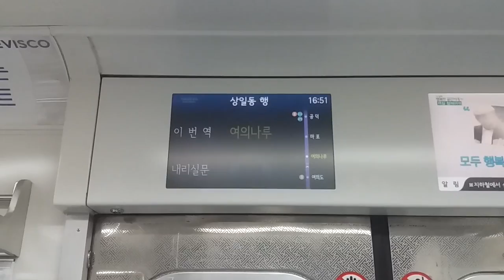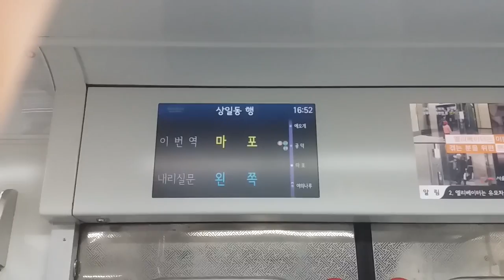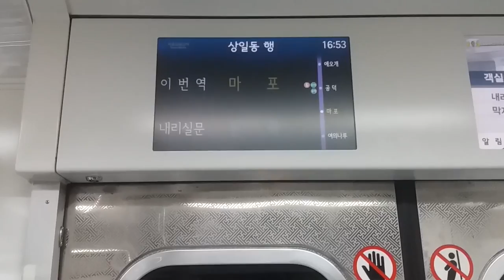(17/05/27) 서울 5호선 상일동행(5117) 마포역 LCD 표출 (서울교통공사 반영)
* 중간중간 손가락이 찍혔습니다. 손가락을 잘라낸 영상은 를 봐 주세요.

562편성이었습니다.

서울교통공사 로고 나오고, 영문 내용에서 행선지도 영어로 표시되네요.